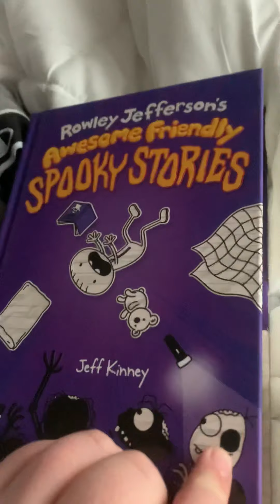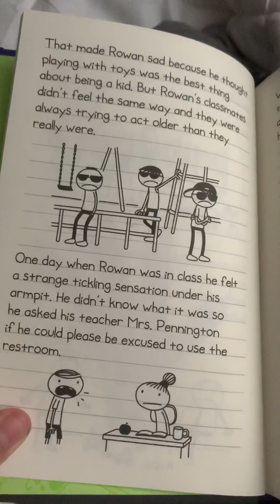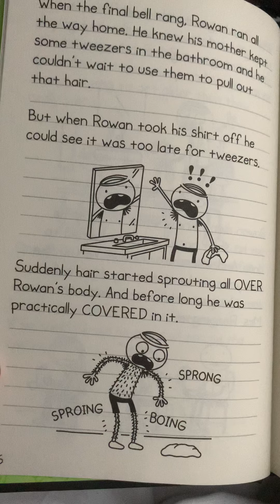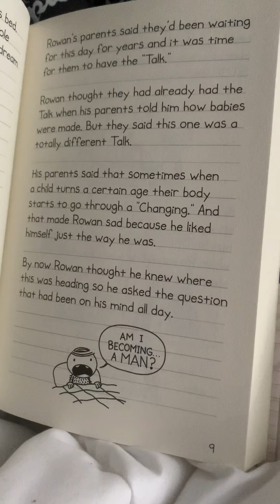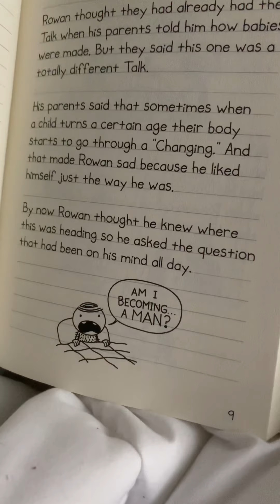Rowley Jefferson’s awesome friendly spooky stories part 1